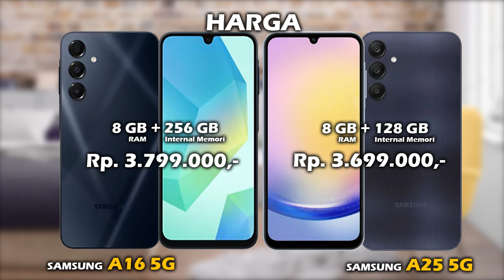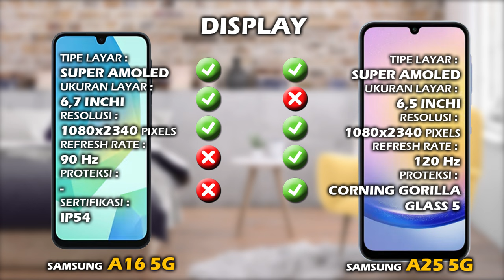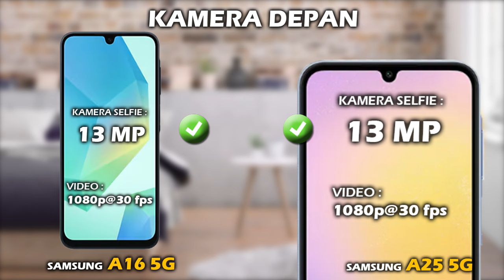MENDING MANA? SAMSUNG A16 5G VS SAMSUNG A25 5G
Halo teman, di video ini kita akan lihat perbedaan harga dan spesifikasi SAMSUNG A16 5G vs harga dan spesifikasi SAMSUNG A25 5G, apa aja perbedaan antara  hp SAMSUNG A16 5G dan hp SAMSUNG A25 5G, lebih bagus mana spek SAMSUNG A16 5G atau spek SAMSUNG A25 5G? mending pilih SAMSUNG A16 5G atau SAMSUNG A25 5G ya? berapa harga hp SAMSUNG A16 5G dan berapa harga hp SAMSUNG A25 5G? yuk kita lihat videonya sampai selesai.